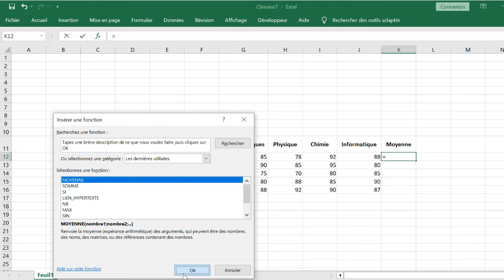Comment faire une moyenne sur Excel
Ce Tuto est destiné aux gens qui veulent apprendre comment calculer la moyenne sur Excel et y faire leurs premiers pas sur le sujet

Comment calculer une moyenne sur Excel
Vous êtes peut-être confronté à la nécessité de calculer une moyenne sur Excel, mais vous ne savez pas par où commencer. Pas de panique, dans cette vidéo, je vais vous montrer étape par étape comment réaliser cette opération sur le célèbre logiciel de traitement de données. Que vous soyez débutant ou utilisateur expérimenté, suivez attentivement ces astuces pour maîtriser l'art du calcul de moyenne sur Excel en un rien de temps.". Alors comment faire la moyenne sur Excel ?

Ce n'est pas sorcier de savoir comment faire une moyenne sur Excel

Comment calculer la moyenne en Excel
Faire une moyenne sur Excel est un processus simple et rapide grâce à l'outil de fonction. Tout d'abord, lancez Microsoft Excel et sélectionnez la première cellule de la colonne "Moyenne". Ensuite, cliquez sur l'outil de fonction et choisissez "Moyenne", puis cliquez sur "OK". Vous verrez alors la moyenne calculée s'afficher dans la cellule sélectionnée. Pour calculer les moyennes de toutes les lignes, il suffit de faire glisser le curseur vers le bas. Avec ces étapes simples, vous pouvez facilement obtenir la moyenne de n'importe quel ensemble de données sur Excel.'
Comment calculer moyenne sur Excel
Ces instructions vous expliquent comment calculer moyenne Excel pas à pas
1-Lancez Microsoft Excel
2-Sélectionnez la première cellule de la colonne 'Moyenne'.
3-Cliquez sur l'outil de fonction
4-Sélectionnez  'Moyenne', puis cliquez sur 'OK'
5-Cliquez sur 'OK'
6-Faites glisser le curseur pour calculer les moyennes de toutes les lignes

Alors savez vous comment calculer une moyenne dans Excel, C'est tellement facile que vous l'avez imaginé. N'est-ce pas ?

J'espère que ce Tuto était très utile pour vous et que vous avez appris comment faire une moyenne sur un tableau Excel

Si vous avez des questions sur le sujet 'comment calculer la moyenne sur Excel', n'hésitez pas à les poster sur les Commentaires

N'hésitez pas à partager cette vidéo avec vos proches et vos amis pour leur expliquer comment calculer les moyennes sur Excel

Tuto : comment faire une moyenne sur Excel

Catégorie : comment calculer une moyenne sur Excel formule

Voir aussi :
Comment calculer la moyenne sur Excel